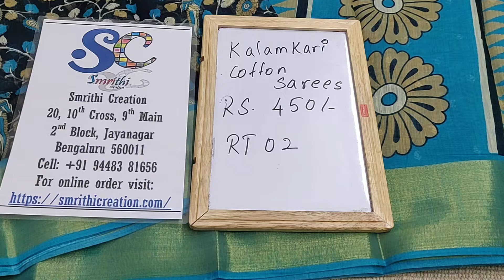Kalamkari Cotton Mix Rs 450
Login to my website to purchase